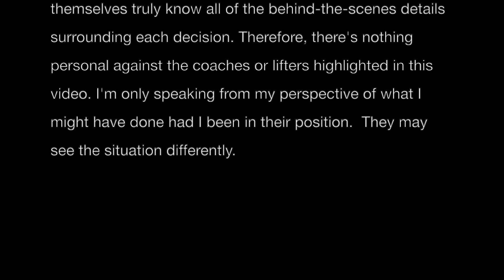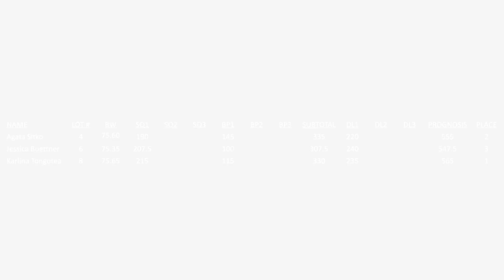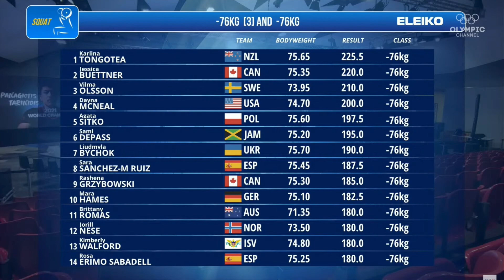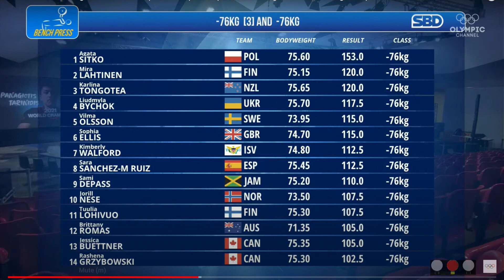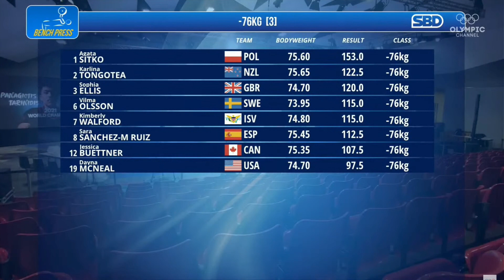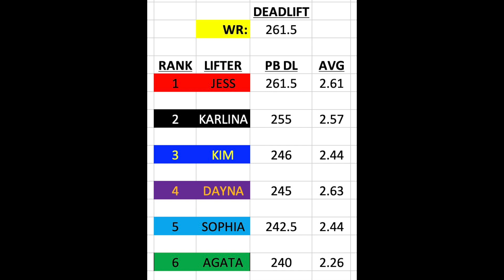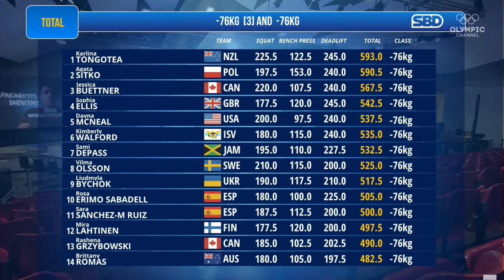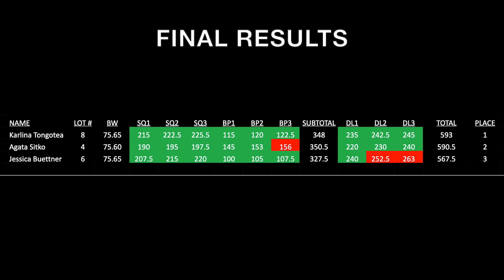Game Day Analysis: 2023 IPF Classic Worlds / 76kg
Here's my analysis of the 76kg battle at 2023 IPF Classic Worlds in Malta between Karlina Tongotea (New Zealand), Jessica Buettner (Canada), and Agata Sitko (Poland).

0:06 Introduction
2:10 Disclaimer
2:41 Nominations
4:20 Scouting Report
6:08 Prognosis (Forecasted) Total
8:02 Squat
14:44 Bench Press
21:53 Standings at Subtotal
22:25 Deadlift Scouting Report
24:02 Deadlift
43:14 Final Standings
43:43 Final Results & Conclusion